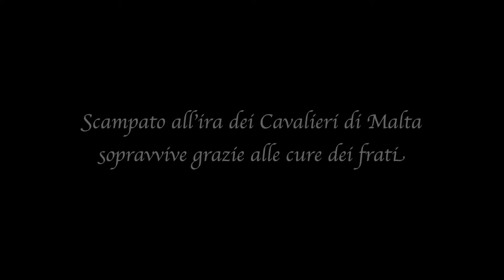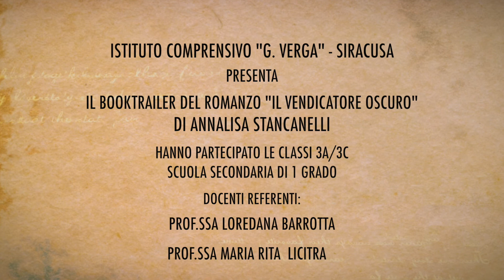Il vendicatore oscuro di Annalisa Stancanelli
Ambientato nella Siracusa barocca del 1608, il romanzo si ispira alla vita di Michelangelo Merisi, detto il Caravaggio, che proprio nella città siciliana si rifugia dopo l’evasione dalle prigioni di Malta.
Partendo da fatti reali, Annalisa Stancanelli racconta gli anni della clandestinità del Merisi a Siracusa, città dove il pittore si nasconde, grazie all’aiuto dei monaci e del suo protettore Mario Minniti, per sfuggire all’ira dei Cavalieri di Malta che lo vogliono morto.

Questo booktrailer è stato realizzato dagli studenti della 3°A e 3°C della scuola secondaria di primo grado G.VERGA SIRACUSA, che hanno vinto il quarto posto al concorso  nazionale booktrailer festival junior, coordinati dalle docenti Loredana Barrotta e Mariarita Licitra.